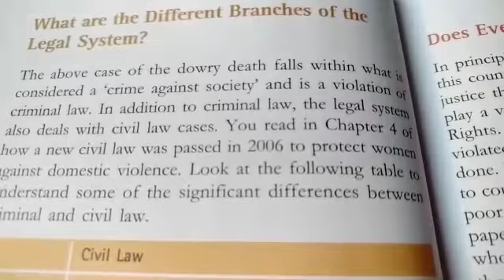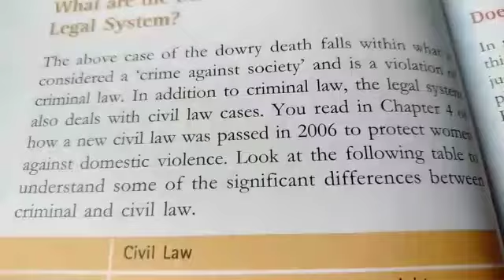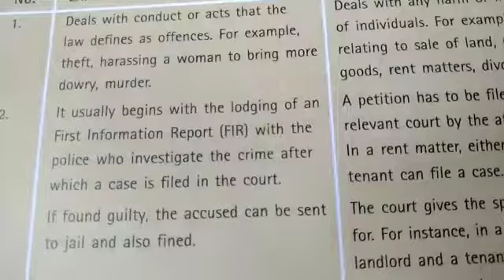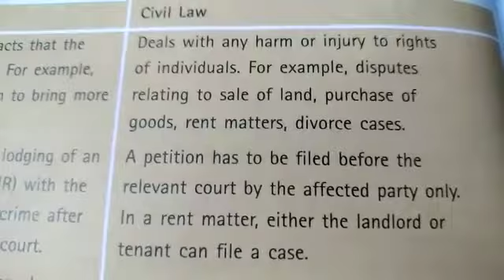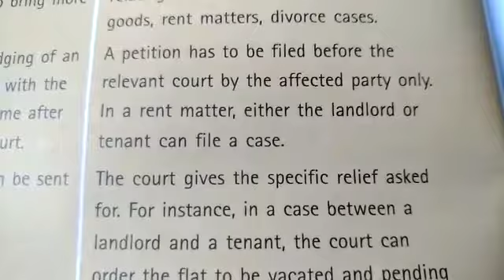Judiciary class 8 civics | Video5 | civics class 8 chapter 5 civics online class | Lots Of Tutorials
Judiciary class 8 civics | Video 5 | civics class 8 chapter 5 civics online class | Lots Of Tutorials